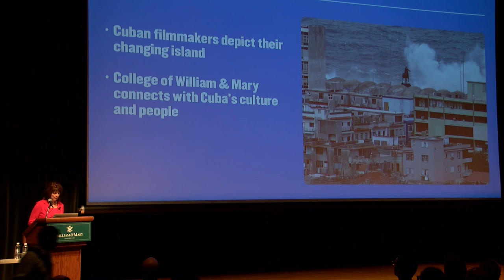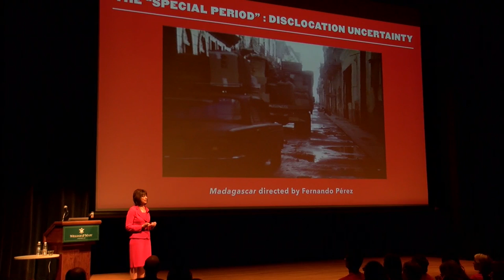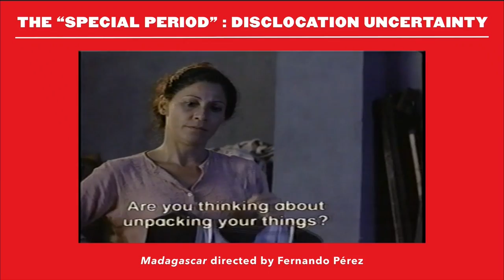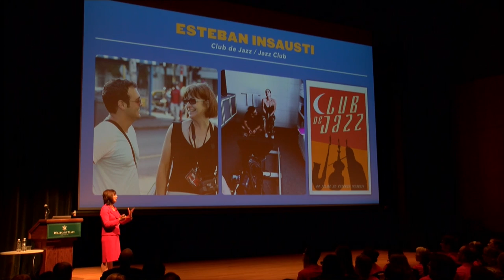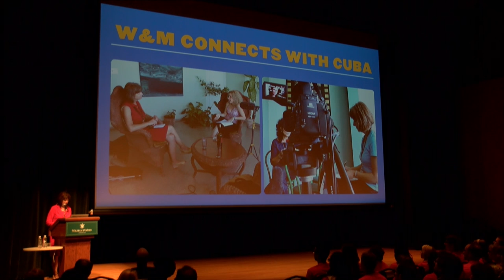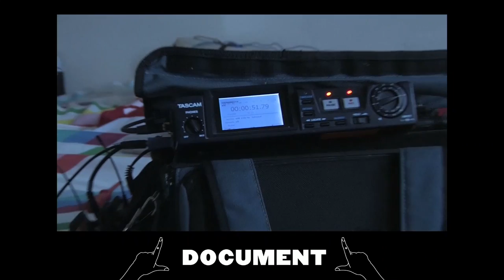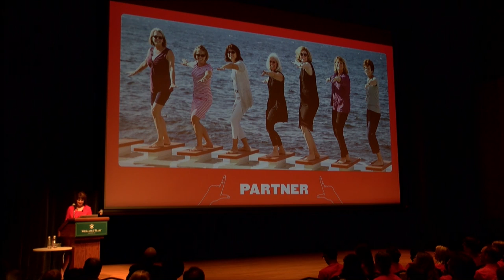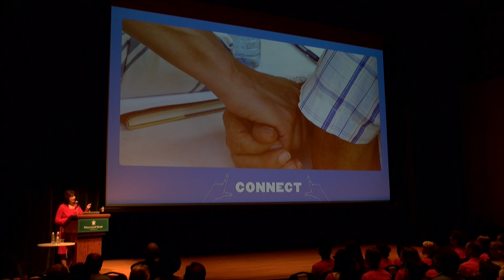Remix and Revolution in Cuba: Tack lecture (complete)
Professor of Hispanic Studies and Film and Media Studies Ann Marie Stock delivers the ninth Tack Faculty Lecture on March 31, 2016. (Missing segment at 55:00 due to technical issue.)